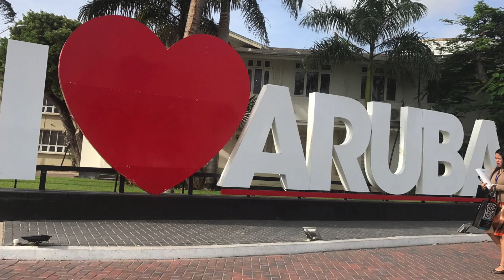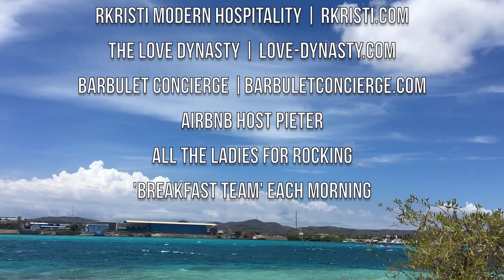Aruba: The Birthday Experience with Racquel Kristi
Watch and Wedding Planner Racquel Kristi enjoys time away with her friends in Aruba.